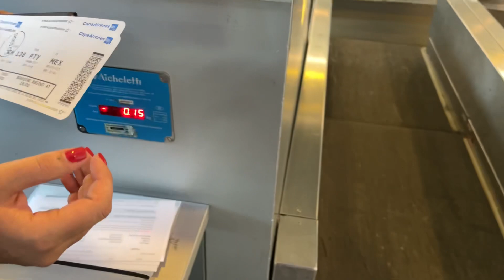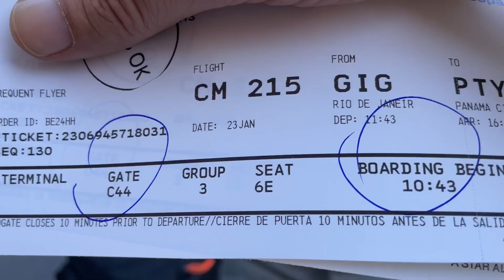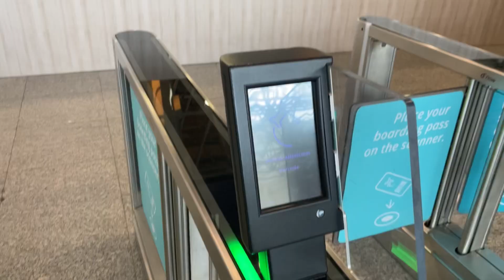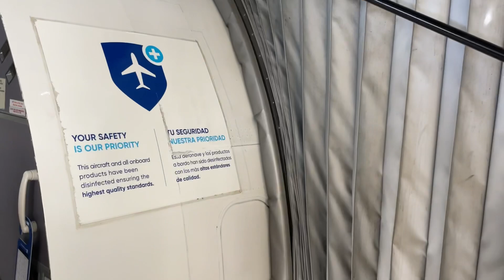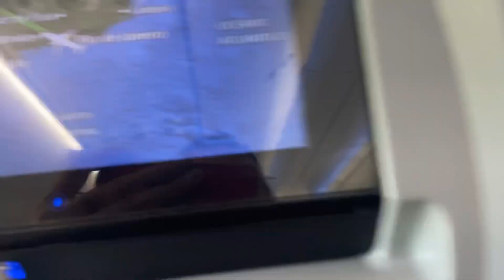БАШКИРСКИЙ ТРИП НАЧАЛО ЛЕТИМ С РИО ДЕ ЖАНЕЙРО В ПАНАМУ